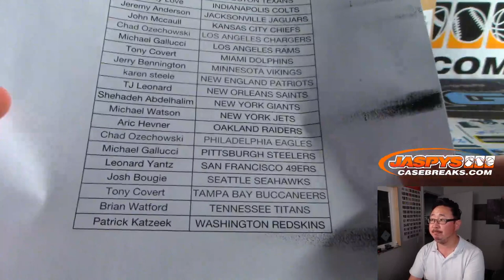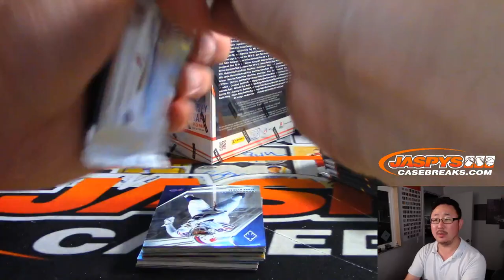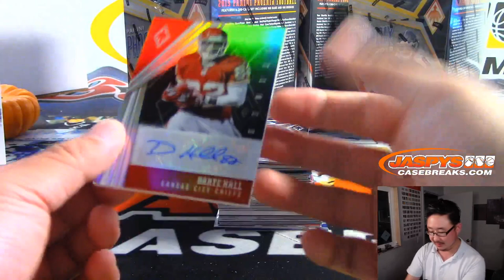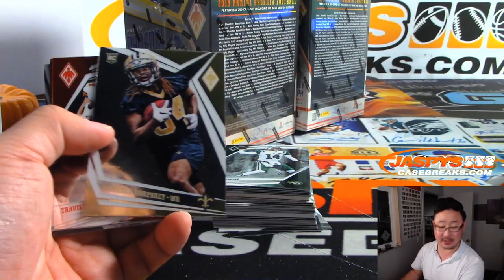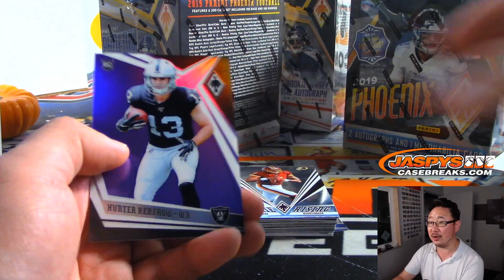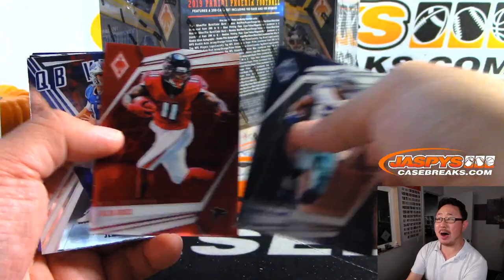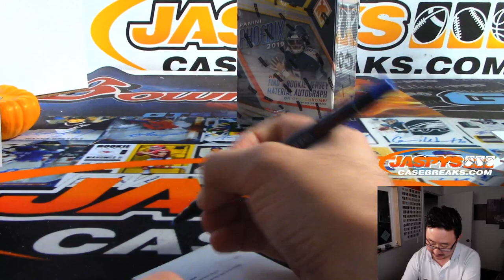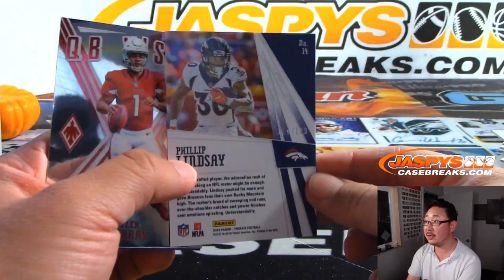Fr, 10.18.19 || 8Box (Inner) PYT #4 || 2019 Panini PHOENIX Football (NFL)